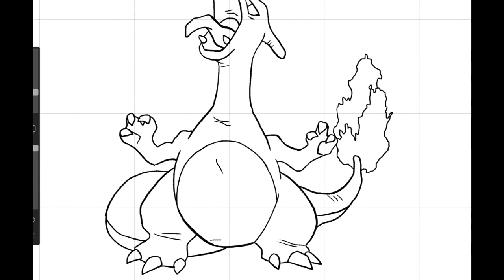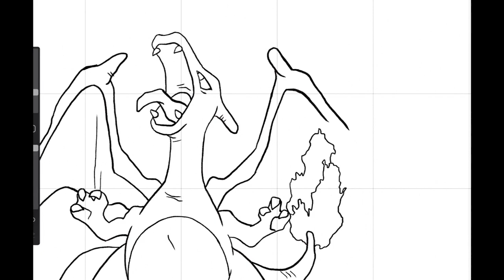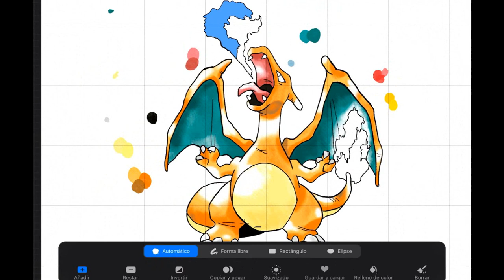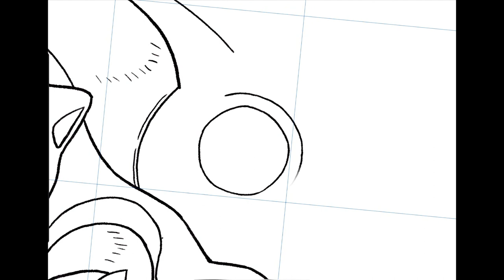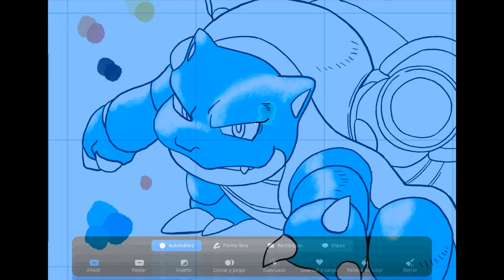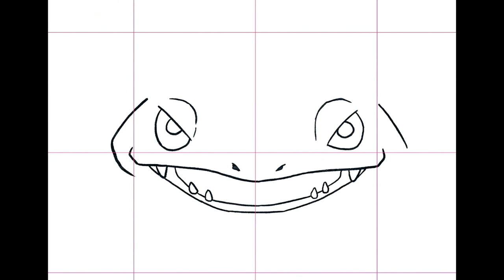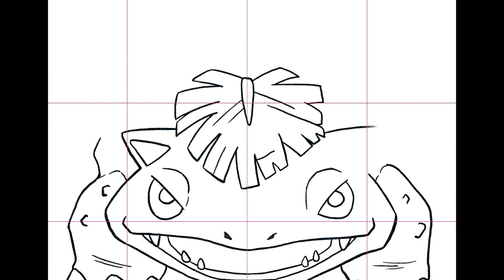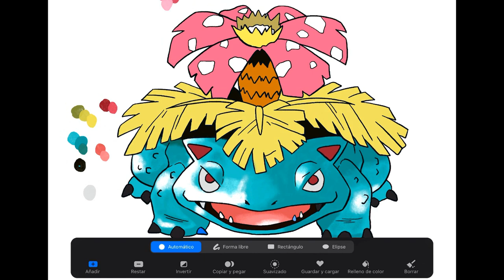How to DRAW Charizard, Blastoise and Venusaur - 1996 Art Style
Pokemon drawing tutorial!  In this video, you will learn how to draw Charizard, Blastoise, and Venusaur, starters pokemon from Generation 1 (Kanto Region)

00:00 Intro
00:05  Charizard
00:03 Blastoise
05:45 Venusaur

Materials
-  Procreate